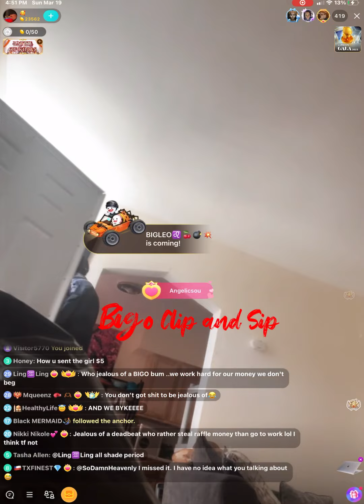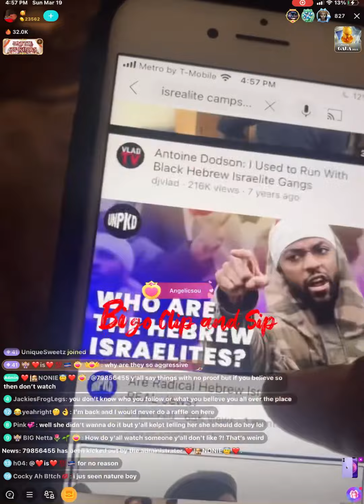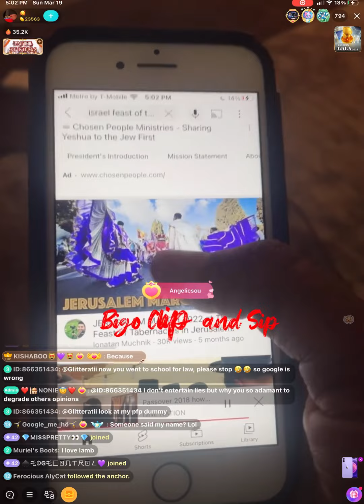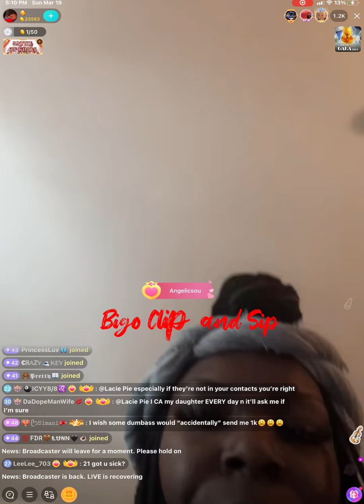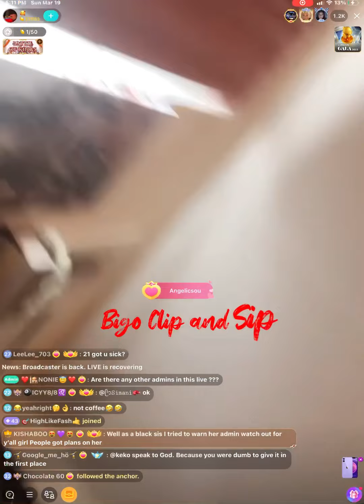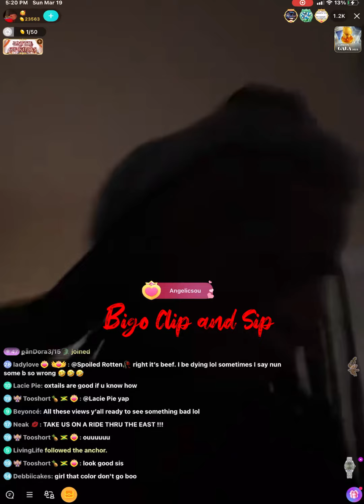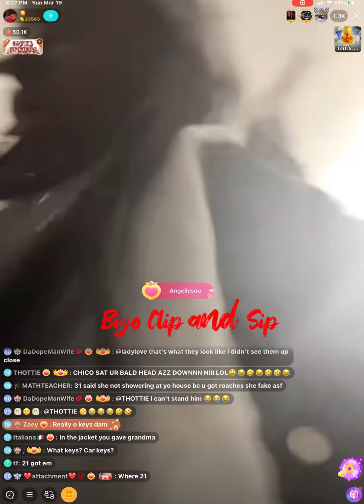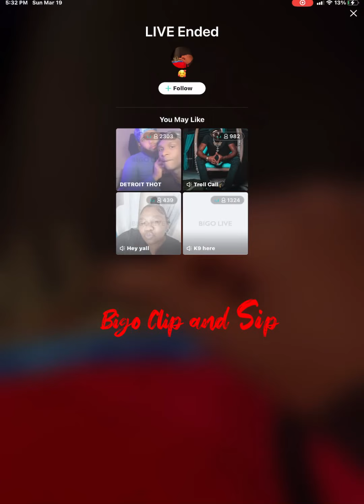AngelicSoul talks about being a Jew-mad Tae didn't invite her to eat 3/19/23